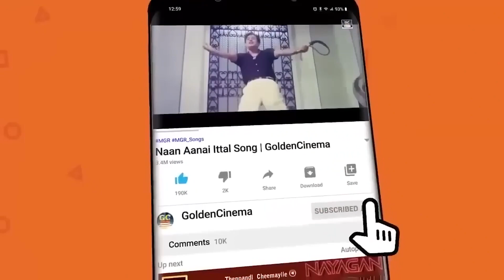பெண்களின் மனதிற்கு ஆறுதல் தரும் சோக பாடல்கள் | Heartrending Collection Of Sad Songs | P.susheela.